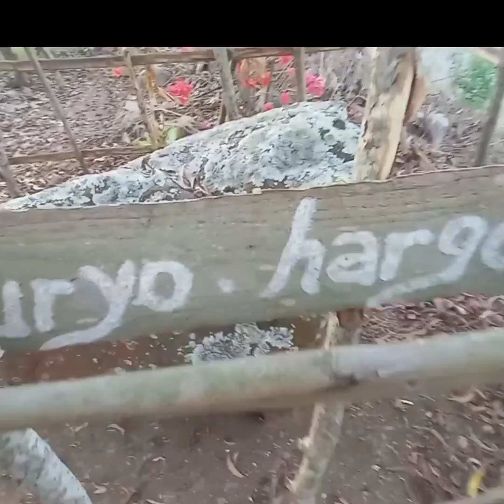wisata gunung mbeduk GK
gunung mbeduk alam yang masih di sekitar kita di gedangsari guning kidul ..semoga dengan vidio ini bisa menambah pngetahuan sahabat semua..
trimakasih sudah berkunjung di situs kami..jangan lupa bantu sabcribe trimakasih